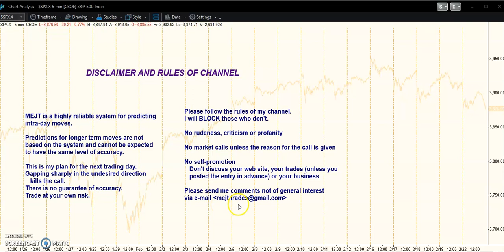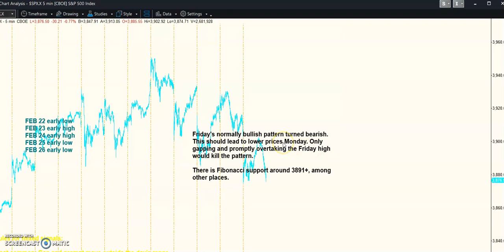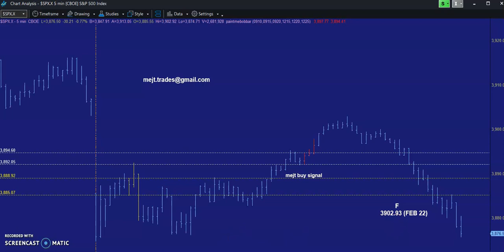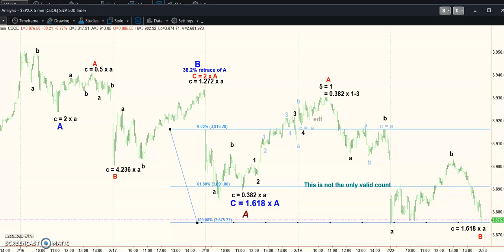MEJT stock market forecast 22 FEB 2021